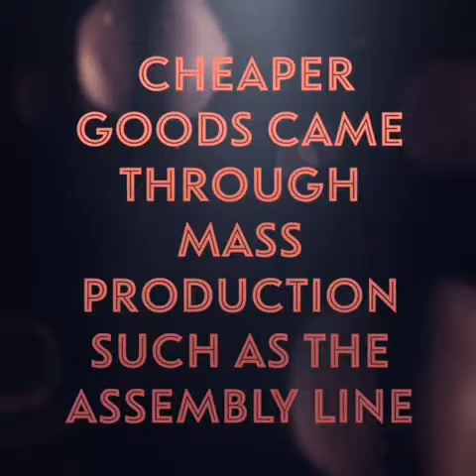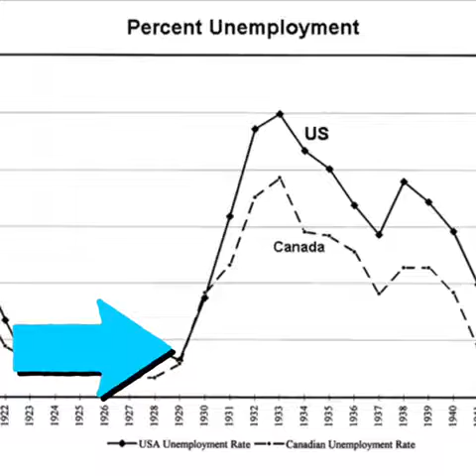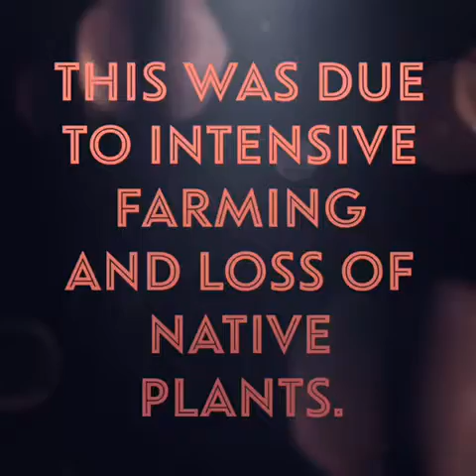AP US History FINAL Project: This Land is Your Land-Woody Guthrie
Had to make a music video as a final for my APUSH class. Basically a HIPP for the song The Land is Your Land by Woody Guthrie. Hope you enjoy! :)

Made by Cameron Lang and Akash Guruswamy in Mr.Jones’s 3rd hour class.

Made with the Clips iOS app developed by Apple Inc.